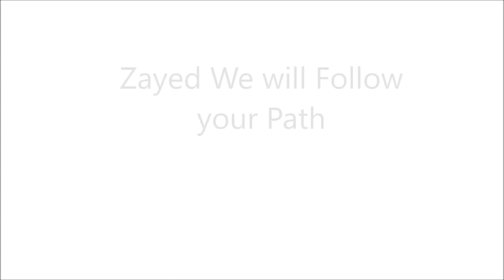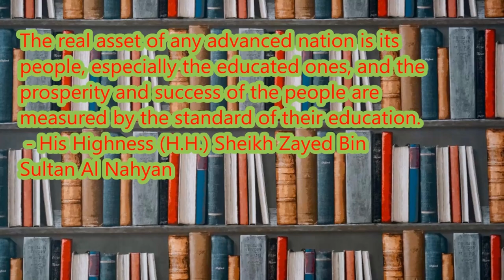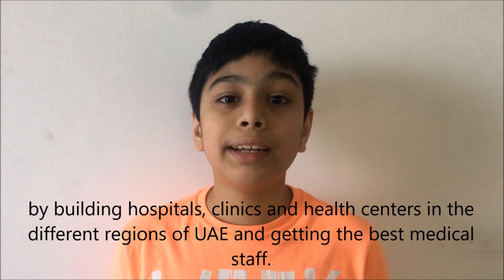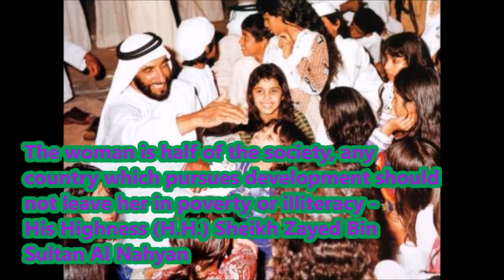@childrencitydxb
Zayed We Will Follow Your Path